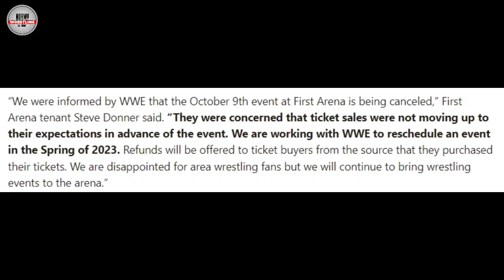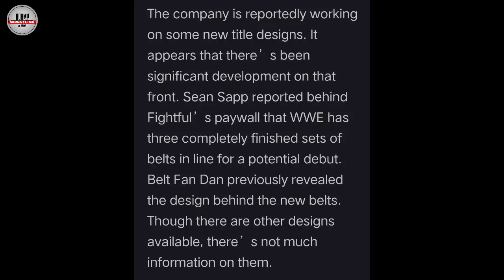OMG ! ROMAN REIGNS BIG FATAL 4 WAY MATCH AT DAY 1 | NEW TITLES Ready FOR WWE SHOWS | Raw Viewership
00:00 INTRO
01:05 SMACKDOWN SOLD OUT THIS WEEK
02:01 RONDA ROUSEY SHOCKING COMPARE ON UFC AND WWE FAN'S
03:52 WWE RAW VIEWERSHIP THIS WEEK
04:52 WWE MAJOR LIVE EVENTS CANCELLED
06:13 BIG WWE SUPERSTAR RETURNS SOON
07:25 NEW WWE TITLES READY FOR WWE SHOWS
09:06 DREW MCINTYRE FEAR FROM HELL IN A CELL MATCH
10:07 WWE NEW AUSTRALIA STREAMING CONTRACT
10:40 ROMAN REIGNS BIG FATAL 4 WAY MATCH PLAN'S AT DAY 1 2023
11:53 OUTRO

Queries Solved:-

1. Roman Reigns BIG FATAL 4 WAY MATCH AT DAY 1
2. WWE NEW TITLE BELTS READY
3. SMACKDOWN SOLD OUT THIS WEEK
4. WWE RAW VIEWERSHIP THIS WEEK
5. WWE EXTREME RULES 2022
6. WWE MAJOR LIVE EVENTS CANCELLED